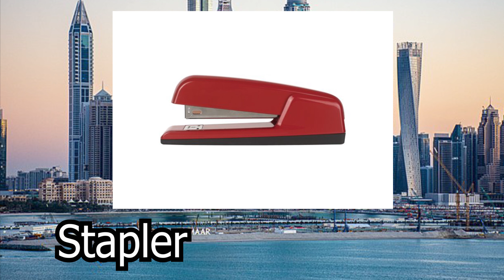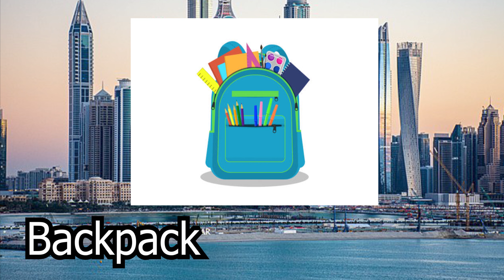School supplies video My First English Book